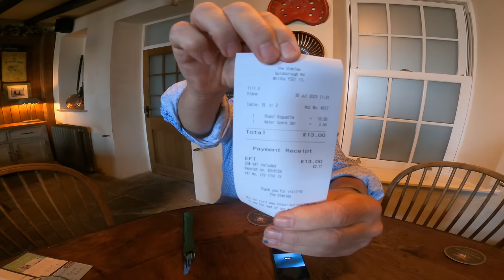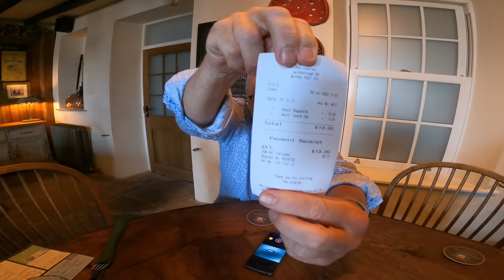THE STABLES WHITBY....AN AMAZING HOT ROAST BEEF BAGUETTE, CHIPS & LASHINGS OF GRAVY!